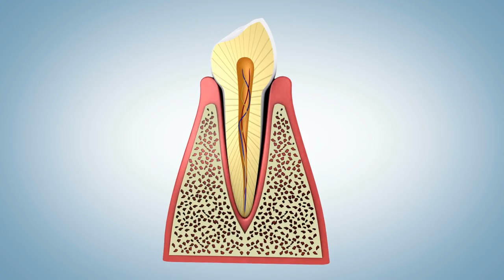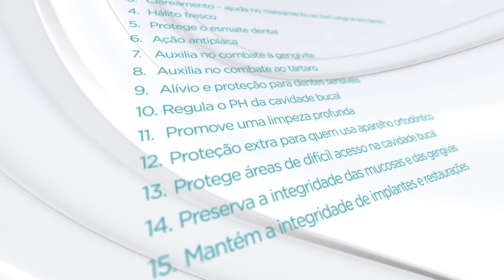Restore Speed Whitening Nano Repair Toothpaste | Jeunesse Global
PROTECT. PREVENT. PRESERVE.
Restore Speed Whitening Nano Repair toothpaste is an advanced oral protection formula with Jeunesse exclusive nanotechnology hydroxyapatite nanoparticles, which help remineralize enamel with the same hydroxyapatite substance with which its formed. And the comprehensive formula includes some of Earth’s finest ingredients – such as tea tree oil and xylitol – to help prevent cavities, banish bad breath and prolong the health of your teeth.

Daily Dental Care
Restore Speed Whitening Nano Repair is not only fantastic for natural teeth, of course. It is also excellent for use with:
- Crowns
- Porcelain veneers
- Extensive dental reconstruction
- Areas with gingival retraction
- fluoride-free